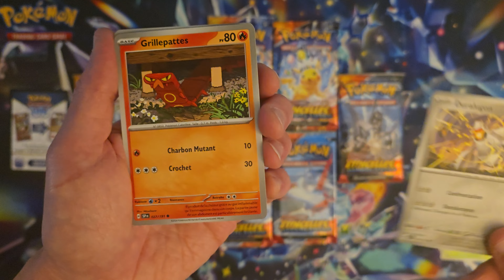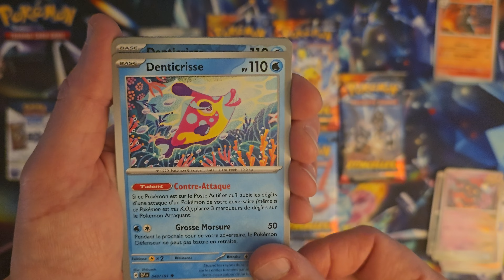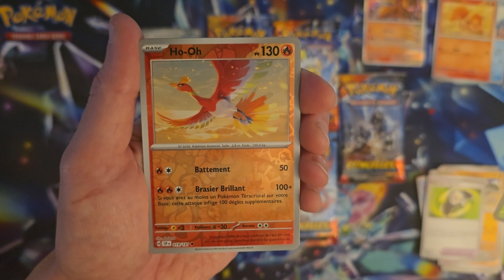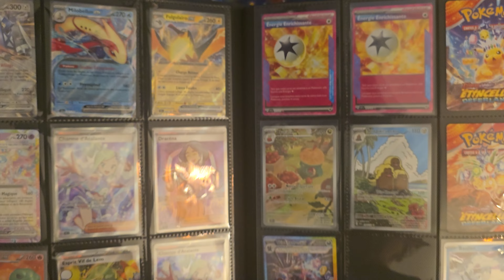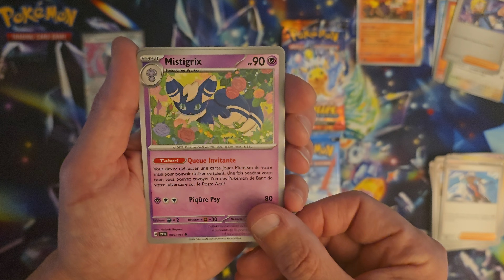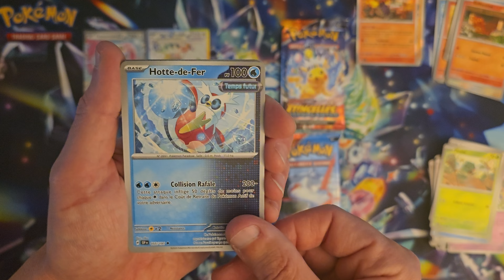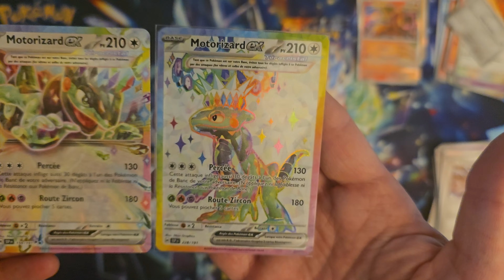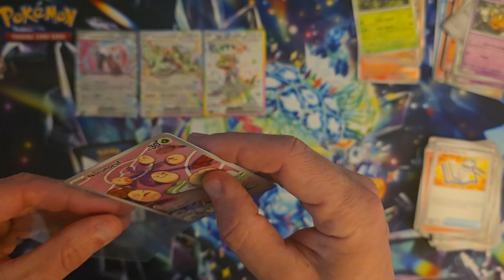J'ouvre 8 boosters EV8 ❇️ ÉTINCELLES DÉFERLANTES, toujours en Avant-première ↗️ ouverture top 🏅